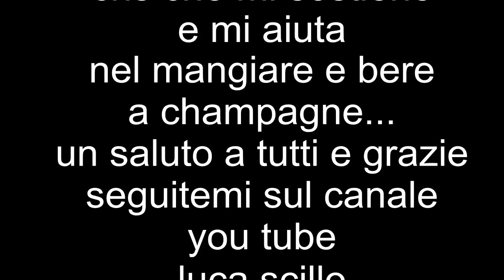orata corsica 2017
dedico questa cattura a tutti i miei amici che mi seguono...orata cercata x giorni,alla fine la corsica mi ha regalato anche quest'anno molte emozioni! grazie mare!!!
ringrazio inoltre il mio amico freddy e cris che mi sostengono nelle mie avventure ospitandomi da loro e aiutandomi nel mangiare il pescato locale in compgnia di buon champagnee un grazie al papa' barcaiolo che mi segue sempre grazie a tutti seguitemi sul canale